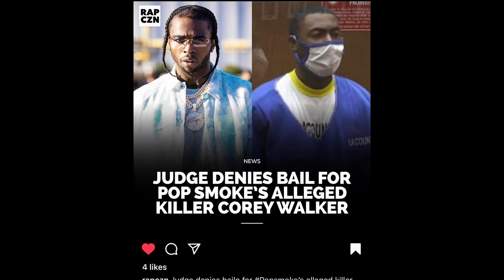Breaking: Blockstar's Shocking Statements On Pop Smoke Murder Case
In this video, I’m going to show you the latest Pop Smoke murder news, including Blockstar’s shocking interview after his release.
Get the full details on the Pop Smoke murder case and updates on the trial of Corey Walker. Plus, hear Blockstar’s first interview since his release from juvenile detention.